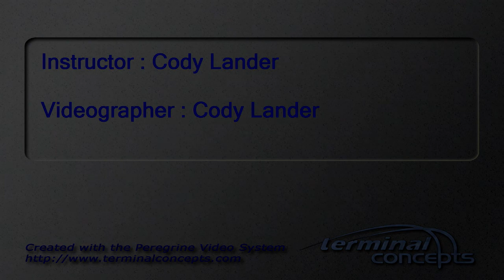Lindsay Bogovich's Tandem skydive!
Lindsay Bogovich's tandem skydive at Skydive Snohomish!